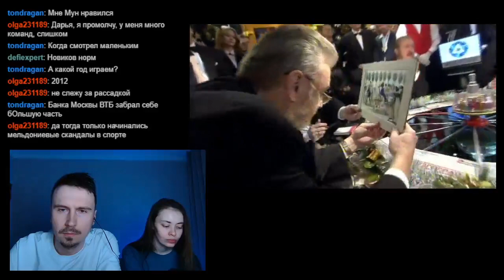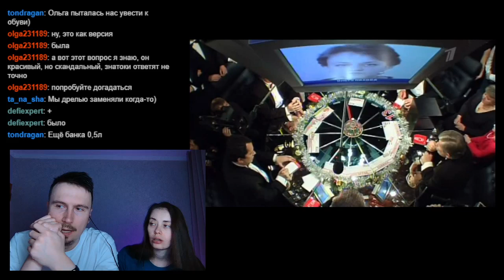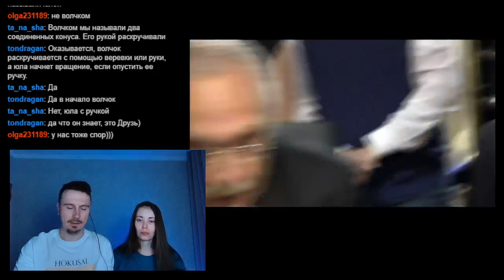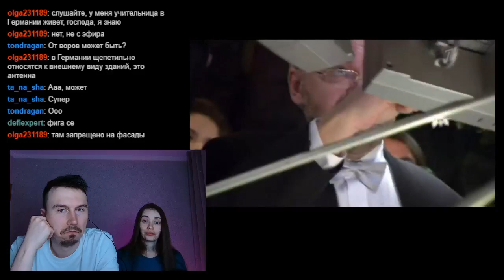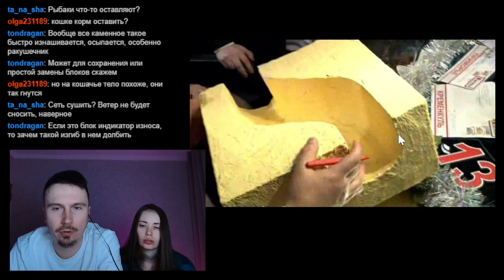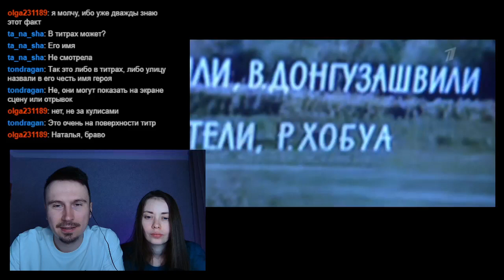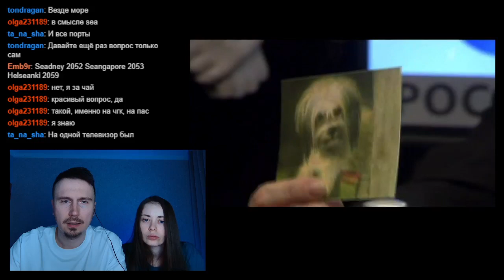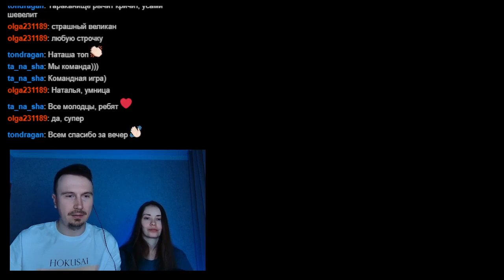"Что? Где? Когда?" Ретро. Играем с чатом против телезрителей. Игра 20.12.2012. Финал года.